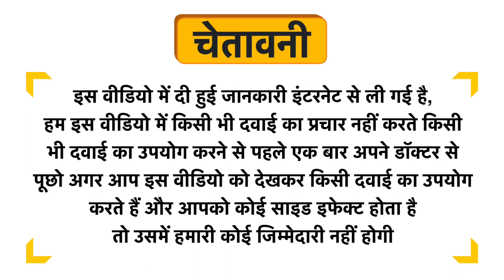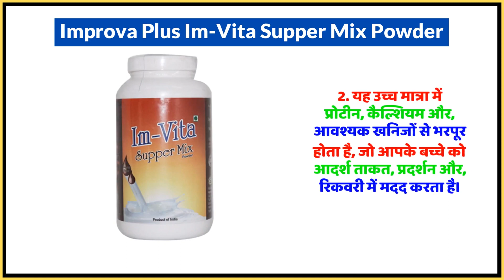Improva Plus Im-Vita Supper Mix Powder Uses in Hindi | Side Effects | Dose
Improva Plus Im-Vita Supper Mix Powder Uses in Hindi | Benefits | Side Effects | Dose